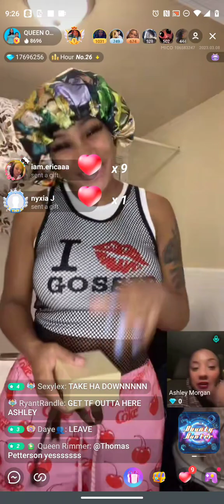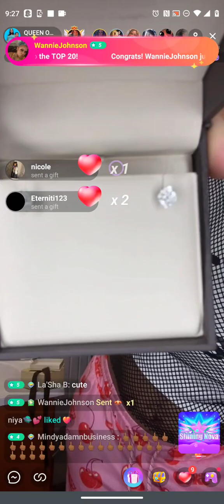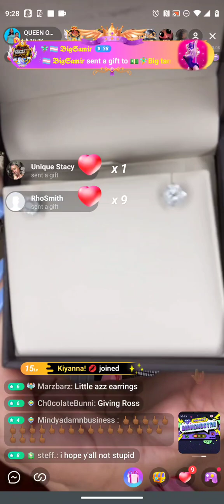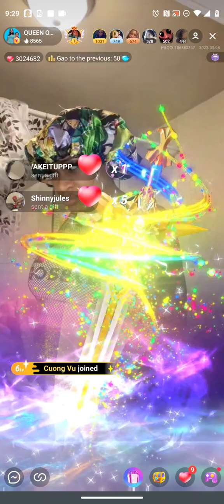Queen opp selling her diamond earrings for $5600!